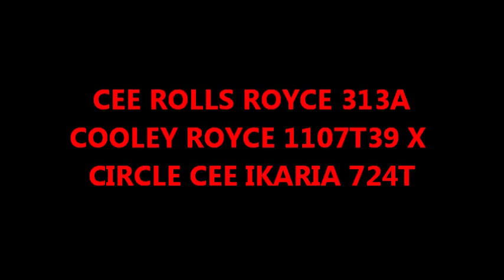Cee Rolls Royce 313A (Circle Cee Charolais Farm)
Charolais Bulls